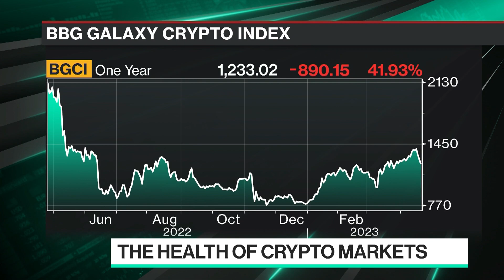Bitcoin ‘Halving’ Spurs Prediction of Rally Past $50,000 by 2024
CS Labs 21 CEO and former BitPay CCO Sonny Singh joins Caroline Hyde and Ed Ludlow to discuss why he believes in the logic behind Bitcoin’s halving, and how investors' mood has changed in the crypto world following the banking crisis.